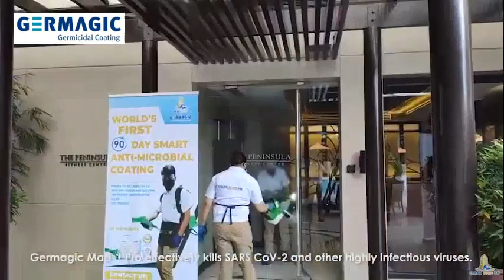Germagic - Peninsula Hotel Manila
[Peninsula Hotel Manila support Germagic]

Our Germagic partner in Philippines - Clean Zone PH deploy their team to support PeninuslaHotel in Makati with our MAP1 antiviral smart long term disinfectant coating to fightcovid19